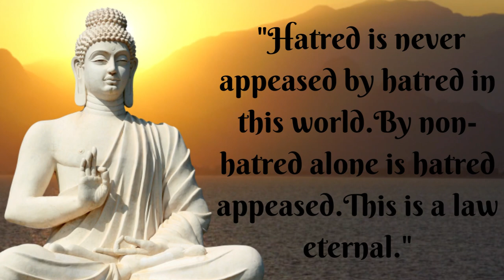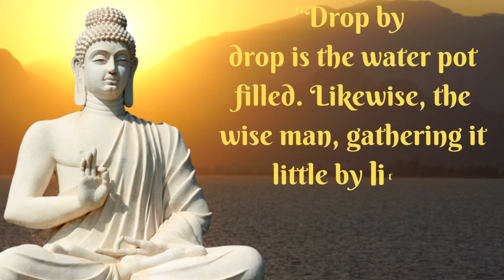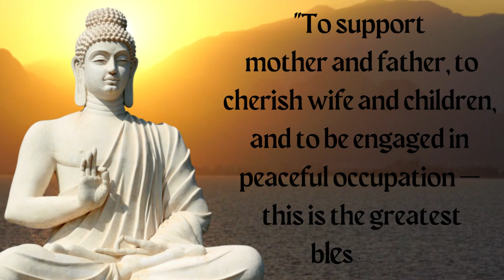Motivational Buddha quotes In English That will change your life.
quotes,
wisdomquotes,
englishquotes,
lifechangingquotes,
saying,
success,
inspirational quotes,
inspirational,
wisequotes,
dreamquotes,
challenge,
silence,
motivational,
motivationalquotes,
quotesinenglish,
Buddhaquotes,
Quotes about life,
timequotes,
lifequotes,
motivation,
achievement
keepongoing
youtube,whatsappstatus,lovestatus,
relationshiplove,marriage
thought
english speech motivational video
motivational quotes

Song:
Artist: